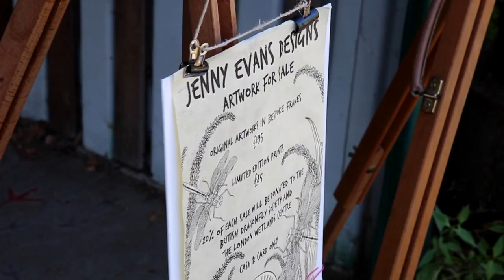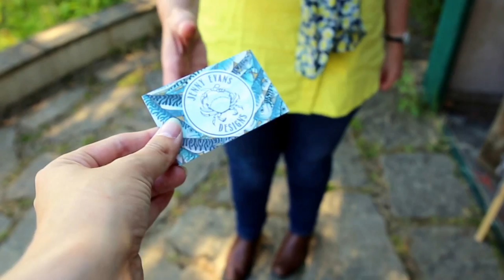Dragonfly Week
A short video on my Artist Residency at the WWT London Wetlands Centre, with the British Dragonfly Society for Dragonfly week.
23rd - 31st July 2016.

The song is Jewel by Bombay Bicycle Club